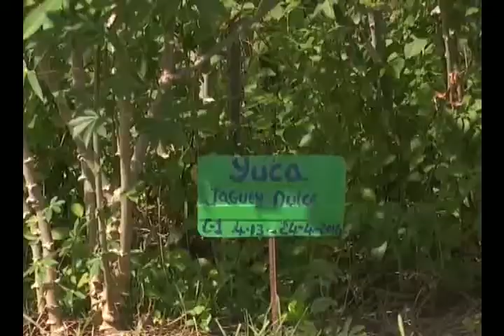Convocan a jornada de trabajo voluntario en tareas de recuperación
En cada colectivo obrero de la provincia de Camagüey se organizan acciones para impulsar con trabajo voluntario las tareas de recuperación de daños del huracán, primordiales reglones productivos  y los servicios sociales. El principal objetivo será el organopónico Tínima, en la capital provincial.